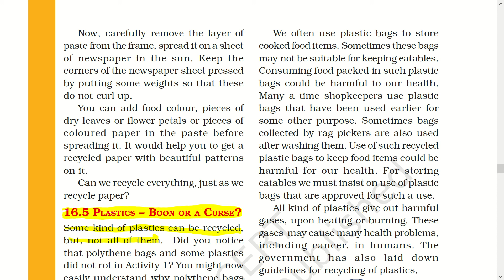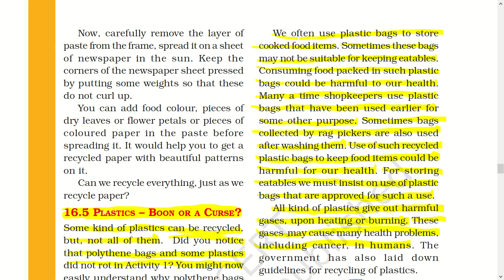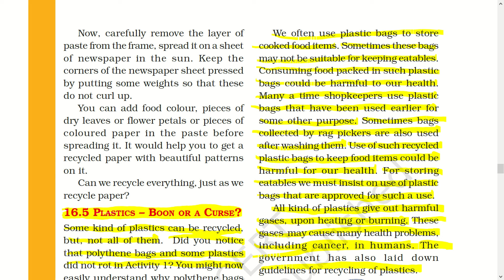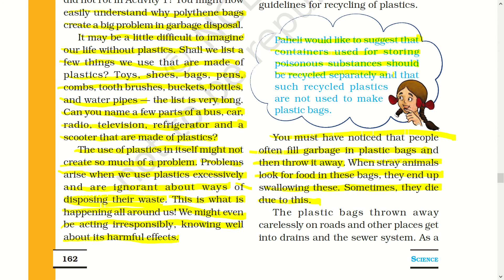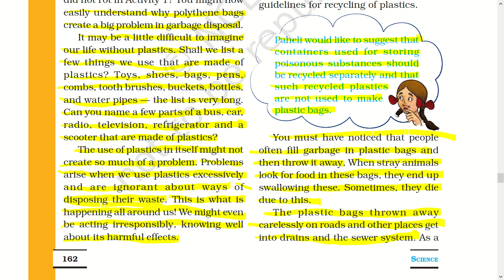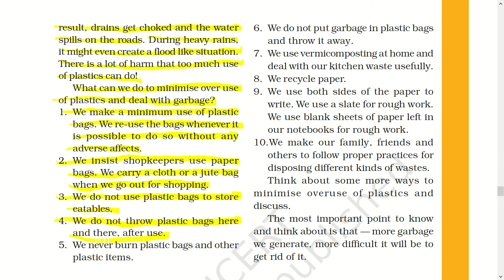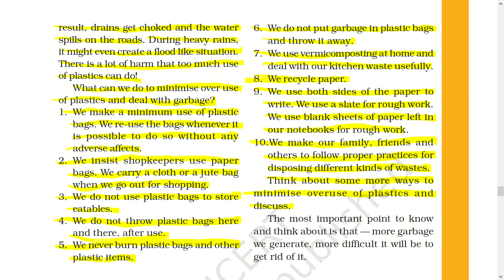Class 6 Science Chapter 16 Garbage in, Garbage out Part-5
A detailed description of Chapter 16 Garbage in, Garbage out
16.5 PLASTICS – BOON OR A CURSE?
like our facebook page to get updated
Chapter is taken from NCERT book for CBSE students of class 6